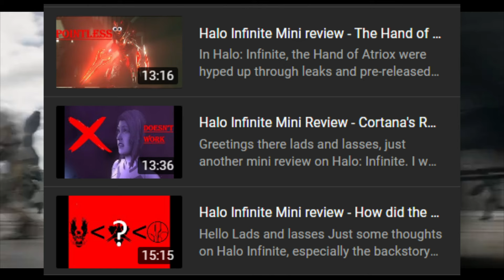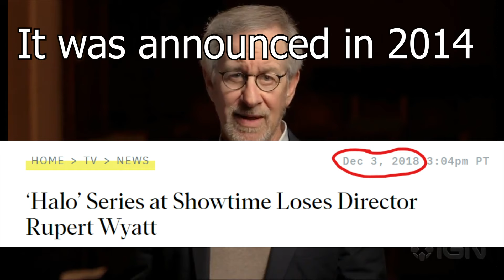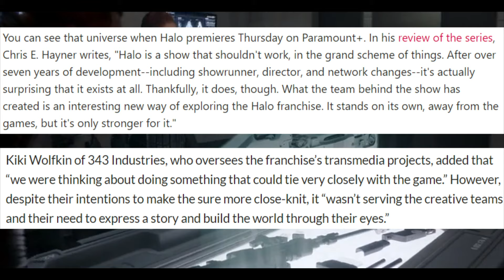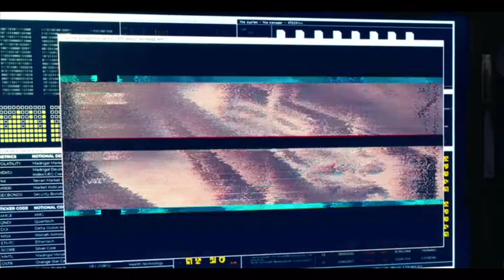How The Halo Show Made My YouTube Start Horrific - A Show That Fails In Every Aspect Of Storytelling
When I first started YouTube, I made a bunch of videos focusing on the Paramount+ Halo TV show and breaking down its writing. I regret doing this. This video will explain why, as well as my thoughts on the show, how it compares to the mainline universe and how I have little faith in season 2

Media
Halo 3: ODST (2009)
Halo: Reach (2010)
Halo: Legends (2010)
Halo: The Fall of Reach (2015)
Halo: Infinite (2021)
Halo (2022 - )

Music
Agustin Raffo - Pulse
Droid Bishop - Breakdown
Droid Bishop - Days of the Running Man
Max H - Chimera Soldiers
Ran Raiten - Breadsticks and Cheese